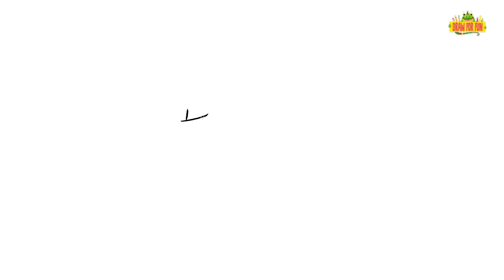how to draw Pop Smoke step by step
❤️R.I.P pop smoke❤️